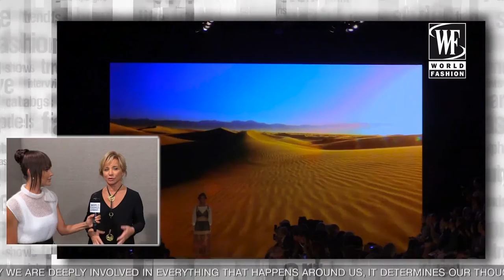Milan Fashion Week with Kate Kokoreva Day 1